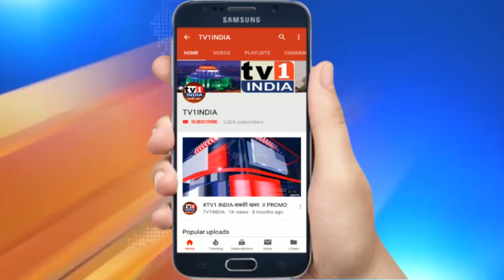BIHAR NEWS : शहीद सुनिल कुमार के परिजनों से मिले Dy.CM सुशील कुमार मोदी | मदद का दिलाया भरोसा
शहीद सुनिल कुमार के परिजनों से मिले Dy.CM सुशील कुमार मोदी | पत्नी और पिता को दिलाया मदद का भरोसा | बिहार के डिप्टी सीएम सुशील कुमार मोदी ने रविवार को शहीद सैनिक सुनिल कुमार के परिजनों से मुलाकात की. बिहार रेजिमेंट के हवलदार सुनिल कुमार गलवान घाटी में चीनी सैनिकों के साथ झड़प में शहीद हो गए थे. स्थानीय सांसद रामकृपाल यादव के साथ शहीद के पिता और पत्नी से मिलने पहुंचे उपमुख्यमंत्री सुशील कुमार मोदी ने शहीद की प्रतिमा पर फूल चढ़ाकर उन्हें श्रद्धांजलि देने के बाद कहा कि सुनिल कुमार पर देश को गर्व है.